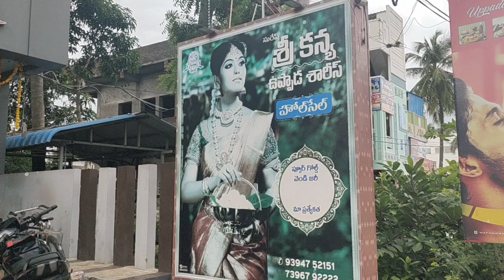ఉప్పాడ పట్టు wedding శారీస్|Exclusive పట్టు చీరలు అతి తక్కువ ధరలకి నేరుగా మీ ఇంటికే online available